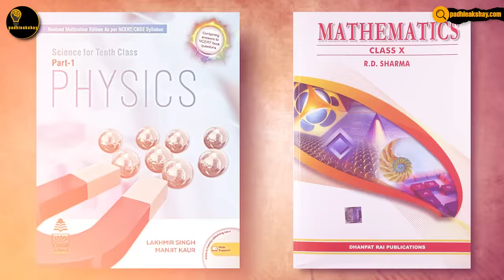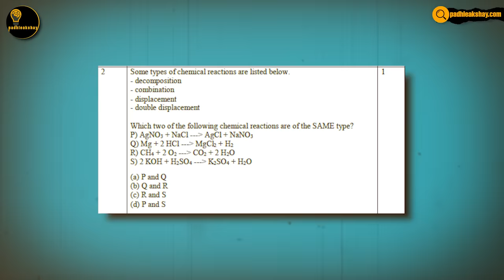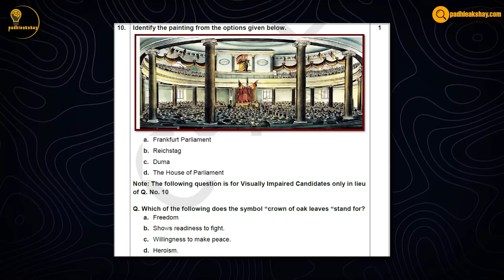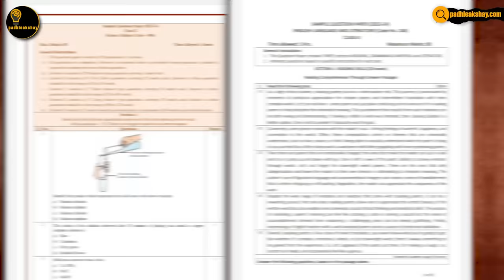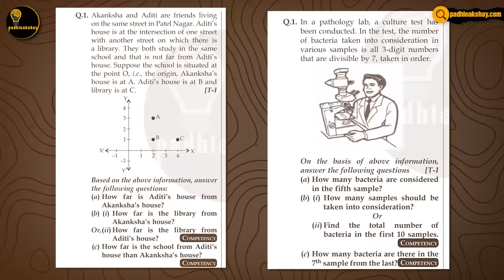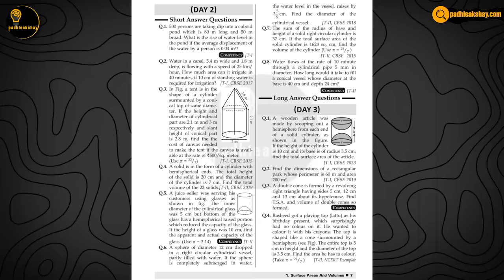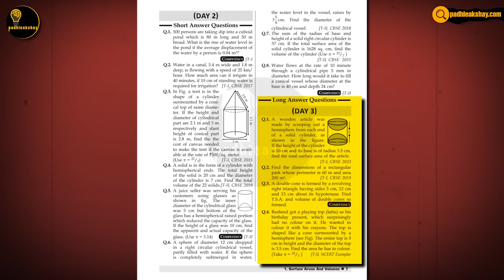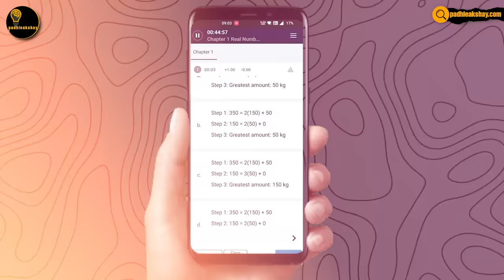CLASS 10th : Yaha se banega 2024 ka paper🔥 (Watch before DELETED!)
Maths (Standard)
Social Science